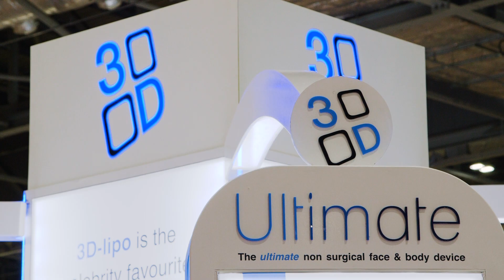3D- lipo with Stephanie Davis: Professional Beauty 2017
3D-lipo is a favourite treatment among celebrities and at Professional Beauty 2017 it was clear to see the buzz around 3D-lipo which created a huge media storm! 3D-lipo was extensively featured in national media creating a huge demand for treatments across the UK! for more information.